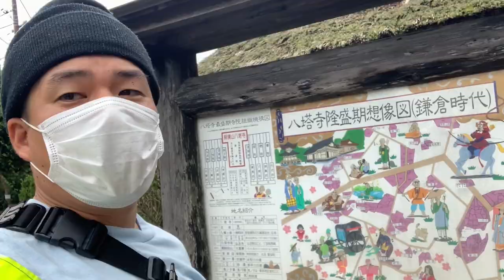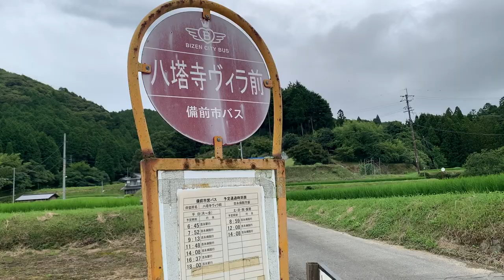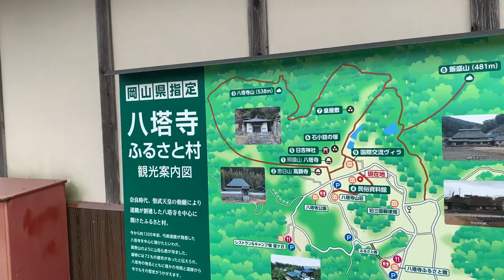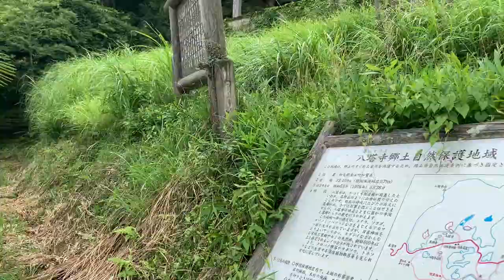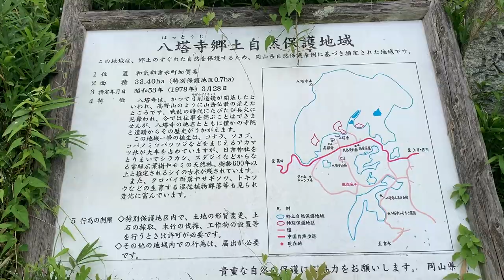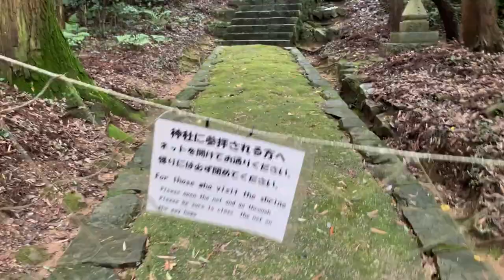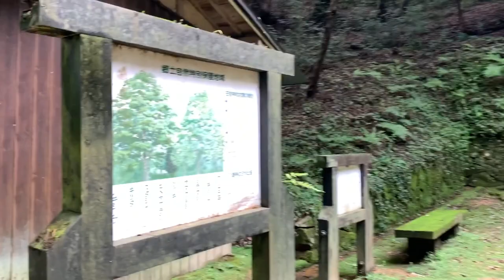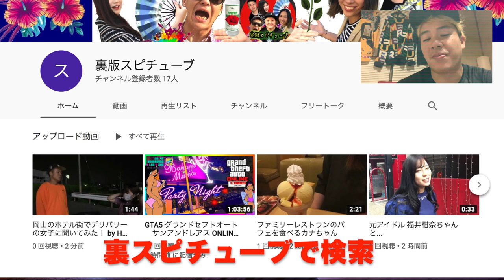【八つ墓村(1996)のロケ地】岡山の八塔寺を巡る旅《限界集落》